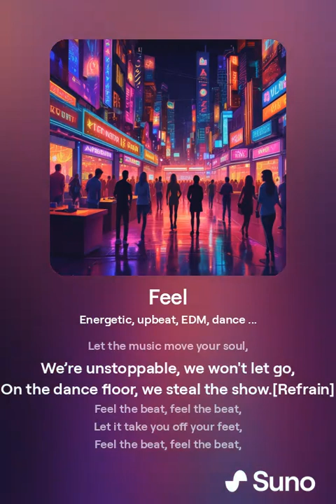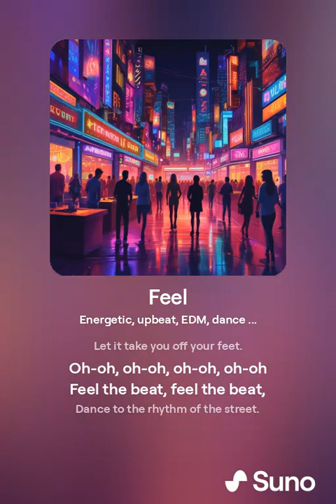Feel the beat, feel the beat